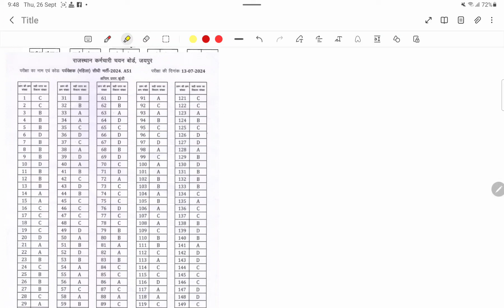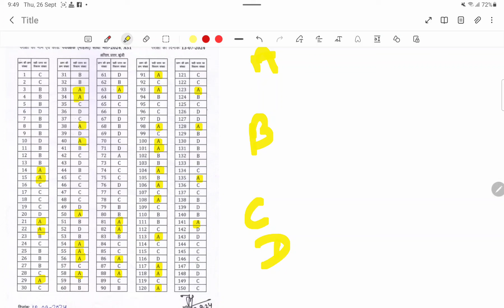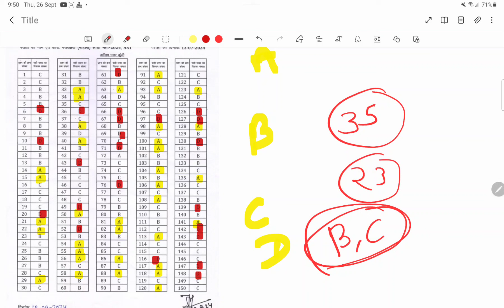CET Graduate Level Exam 2024 || तुक्के मारने का आसान तरीका ।।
Exams की Updates और Notifications परीक्षोपयोगी विभिन्न Merathan Classes . बेहतर तैयारी के लिए Strategy & Tips MCQ & PYQ Sessions जिससे आप परीक्षा पैटर्न को बेहतर समझ सकें । and much more ...

Rsmssb,
Rpsc exam,
Police Exam,

राजस्थान सामान्य ज्ञान की बेहतर जानकारी के साथ ।।

प्रतियोगी परीक्षाओं को समर्पित

RBSE, Ncert , Ctet, Htet

Telegram id

Thanks